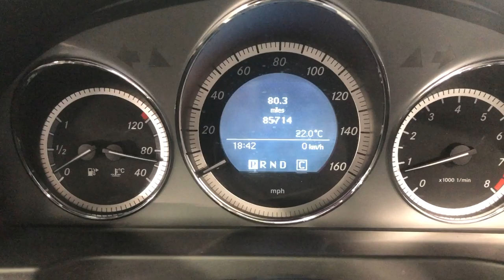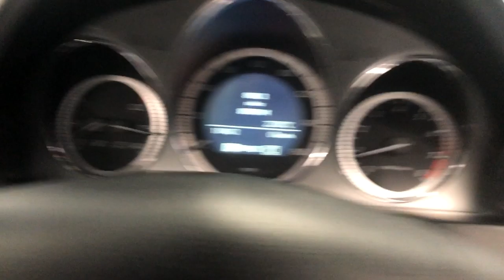Country Car Barford Warwickshire Mercedes SLK for sale CV358DS